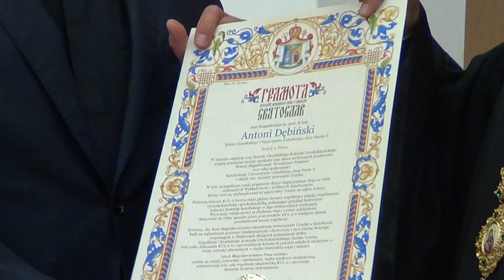Hramota - Podziękowanie dla rektora KUL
12 czerwca 2018r. w Centrum Transferu Wiedzy KUL w ramach obchodów 100-lecia KUL Arcybiskup Eugeniusz Popowicz - Metropolita Archidiecezji Przemysko-Warszawskiej Kościoła Greckokatolickiego w Polsce w imieniu Arcybiskupa Większego Światosława Szewczuka - Zwierzchnika Ukraińskiego Kościoła Greckokatolickiego przekazał na ręce ks. prof. Antoniego Dębińskiego Hramotę - list uznania i podziękowania za to, iż na przestrzeni historii działalności Katolickiego Uniwersytetu Lubelskiego wielu alumnów i świeckich studentów greckokatolickich mogło kształcić się w murach uniwersytetu.